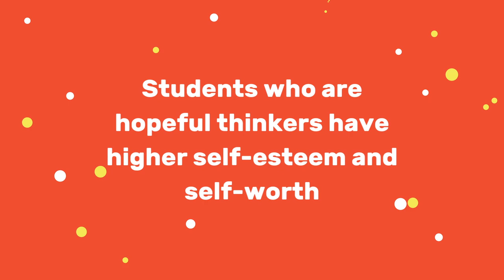What Does Hope Mean To You?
Because we all need hope...

Follow Lessons for SEL on social media...